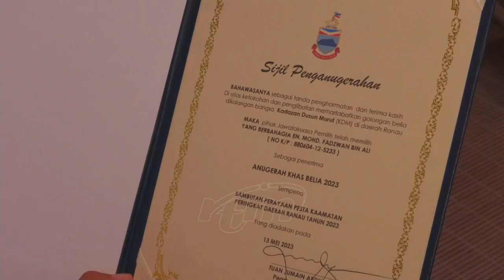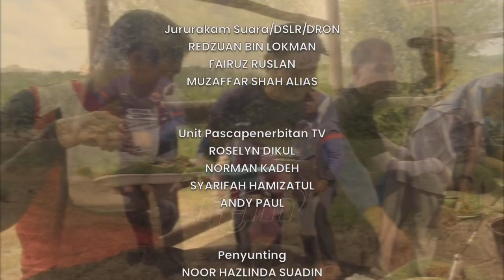Rona Sabah - Beras Meridi